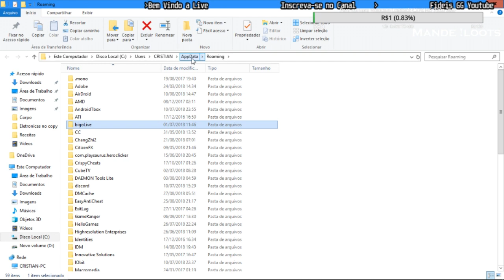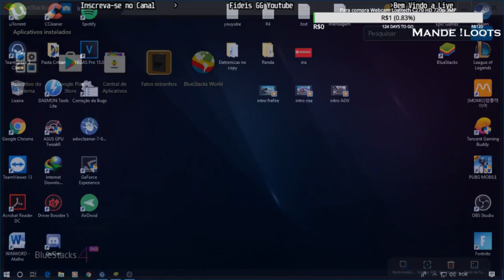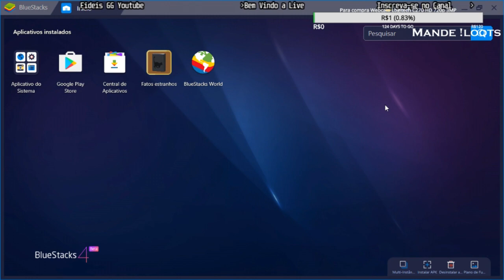Corrigindo o Error de Login BlueStacks 100% 2022